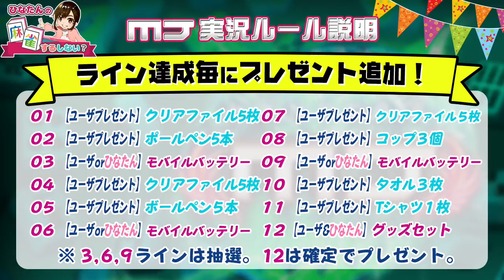【麻雀 MJ】日向藍子ゲーム実況に慣れてきました【#2-6】